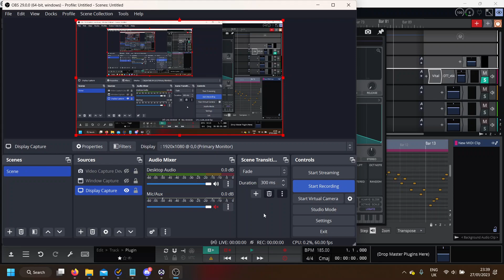lookie I imitated XChara's FNF voice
I've challenged myself to try and remake X-Event Overwrite, entirely because of a tweet I saw on FNF Youtube.
I've always imagined a Future-Core-Neo-Classical-Hybrid remix of my own Overwrite for the longest time, after all.